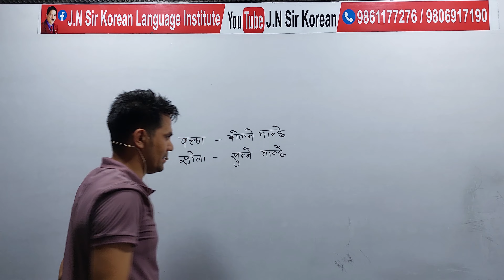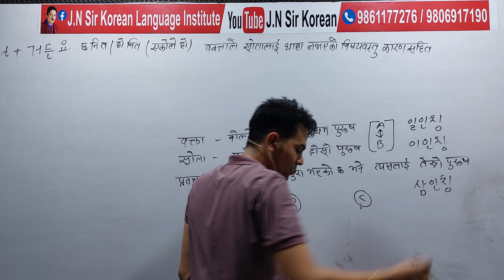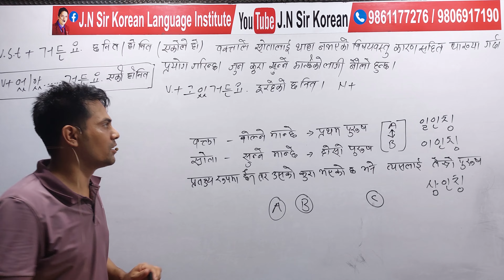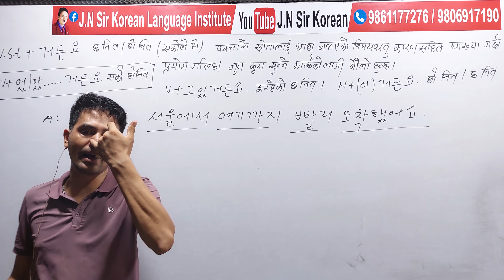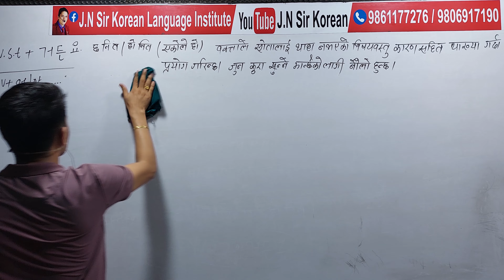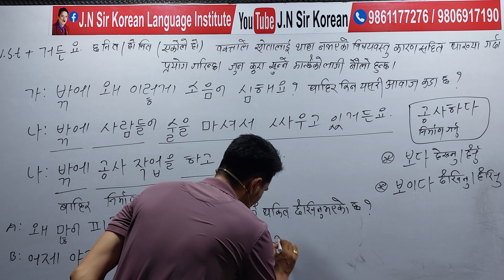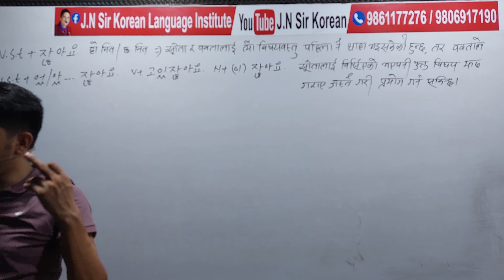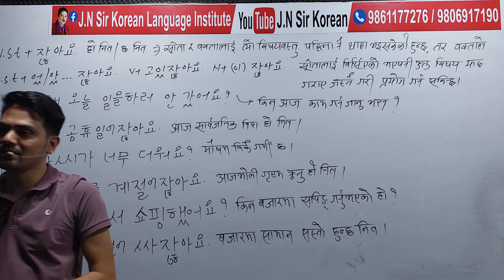What Is The Difference Between 거든요 vs 잖아요 || Grammar Class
🔹️JN sir